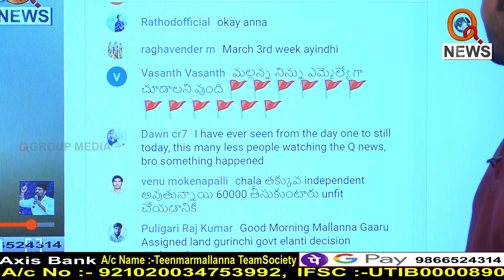హోమ్ గార్డ్ లతో అధికారుల ఇంట్లో చిప్పలు కడిగించుకుంటున్నారు || TeenmarMallanna || QNews || QNewsHD